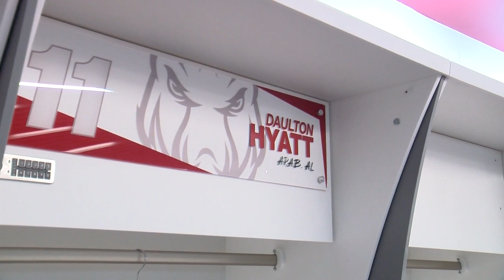University of Arkansas planning to start Razorback football Sept. 5, practice starting mid-July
The University of Arkansas plans to start Razorback football Sept. 5, practice starting mid-July